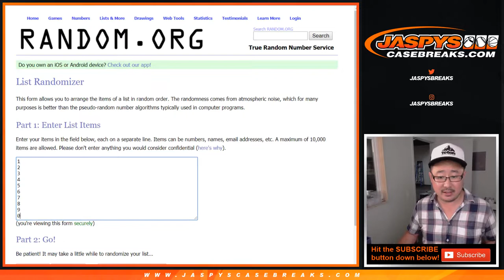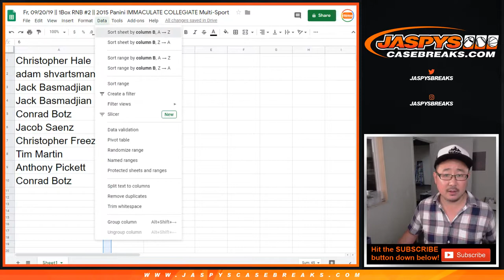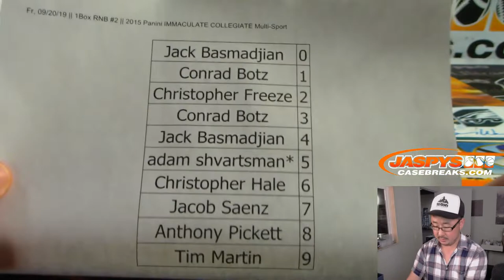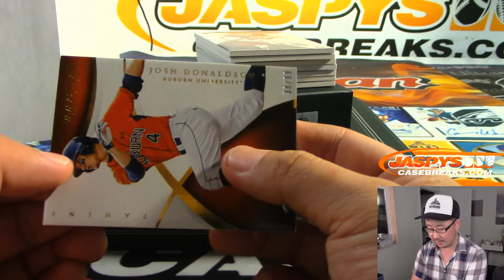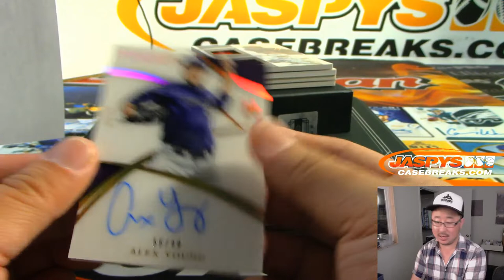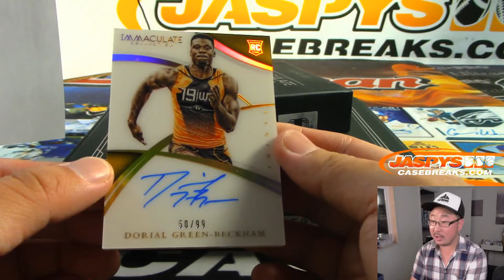Fr, 09/20/19 || 1Box RNB #2 || 2015 Panini IMMACULATE COLLEGIATE Multi-Sport